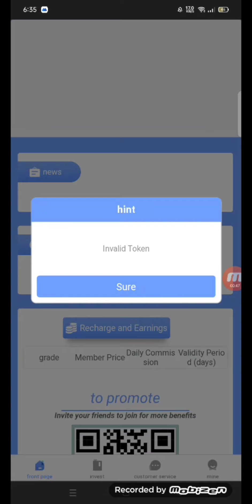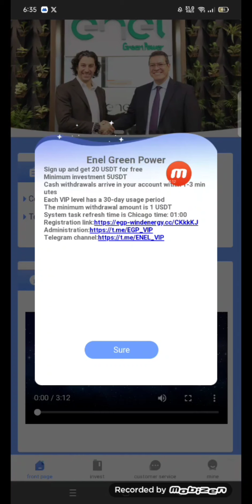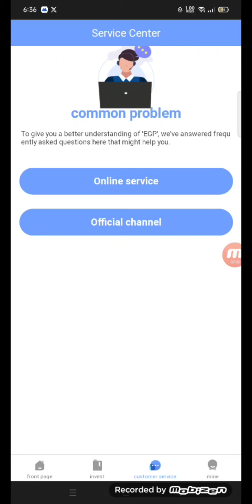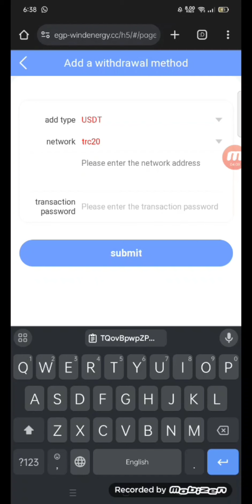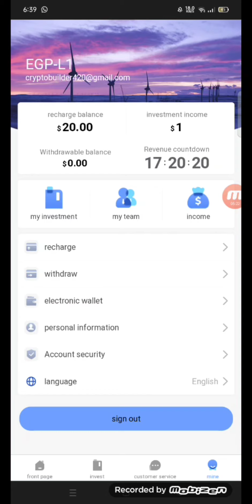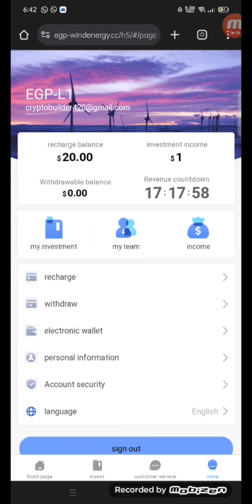Sign up and get 20 USDT for freeMinimum investment 5USDT | how to earn money for usdt Earning websit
Cash withdrawals arrive in your account within 1-3 minutes
System task refresh time is Chicago time: 01:00

Recharge 5 USDT to get L1 and earn 1 USDT every day
Recharge 19 USDT to get L2 and earn 3.5 USDT every day
Recharge 69 USDT to get L3 and earn 13 USDT every day
Recharge 159 USDT to get L4 and earn 30 USDT every day
Recharge 389 USDT to get L5 and earn 74 USDT every day
Recharge 1,089 USDT to get L6 and earn 210 USDT every day
Recharge 2,889 USDT to get L7 and earn 570 USDT every day
Recharge 5,889 USDT to get L8 and earn 1,200 USDT every day
Recharge 11,889 USDT to get L9 and earn 2,450 USDT every day
Recharge 31,889 USDT to get L10 and earn 6,800 USDT every day
Target level 3 subordinates enjoy recharge rebates

Team A: "A" deposits 1,000 USDT and gets 100 USDT (10%).
Team B: "B" deposits 1,000 USDT and gets 30 USDT (3%).
Team C: "C" deposits 1,000 USDT and gets 10 USDT (1%).
Total team recharge rewards:
Level 3 subordinates who recharge the corresponding amount within 24 hours will receive the following rewards:

If the team deposits 800 USDT within 24 hours, 33 USDT will be awarded.
If the team deposits 2,000 USDT within 24 hours, the reward is 80 USDT
If the team deposits 10,000 USDT within 24 hours, the reward is 320 USDT

ABC third-level subordinates recharge within 24 hours as an effective reward standard

Promotion management salary

Group leader: If your team recharges 800USDT within 24 hours, you can be promoted to the group leader, with a monthly salary of 400USDT and free gatherings once a month.
Captain: The team can be promoted to captain by recharging 2,000 USDT within 24 hours. The monthly salary is 800 USDT and 2 free parties are provided every month.
Manager: Teams that recharge 5,000 USDT within 24 hours can be promoted to manager, with a monthly salary of 1,600 USDT and 3 free gatherings per month.
General Manager: A team that recharges 10,000 USDT within 24 hours can be promoted to general manager, with a monthly salary of 3,200 USDT and 4 free parties per month.
Regional General Manager: A team that recharges 50,000 USDT within 24 hours can be promoted to the regional general manager with a monthly salary of 10,000 USDT and 5 free parties per month.